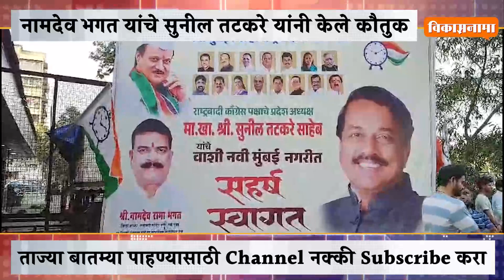नामदेव भगत यांचे सुनील तटकरे यांनी केले कौतुक